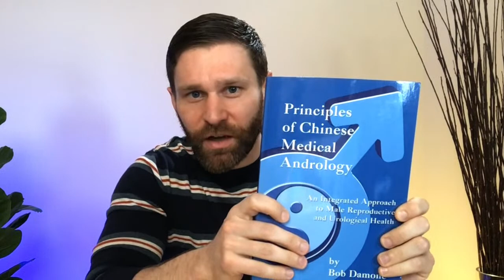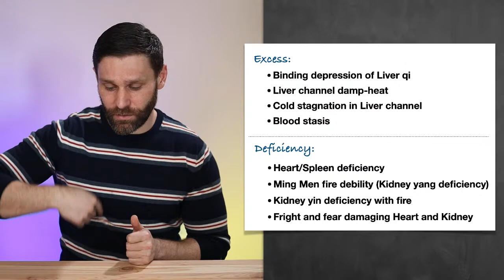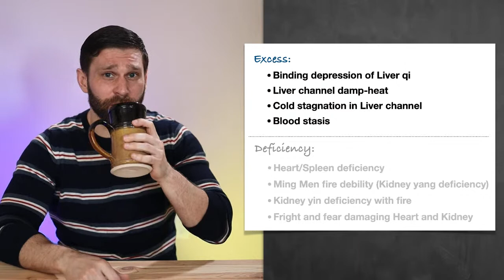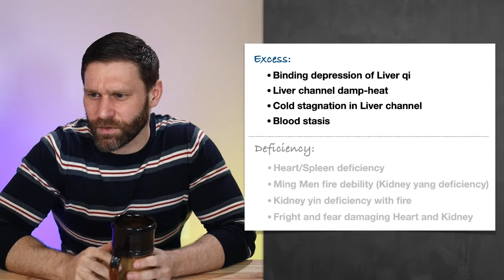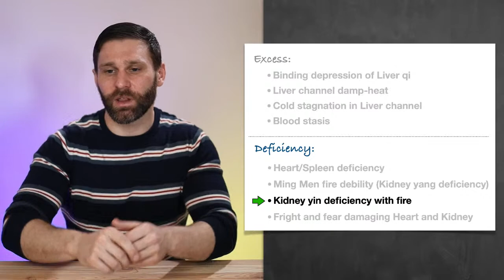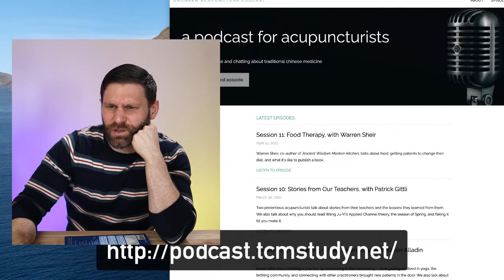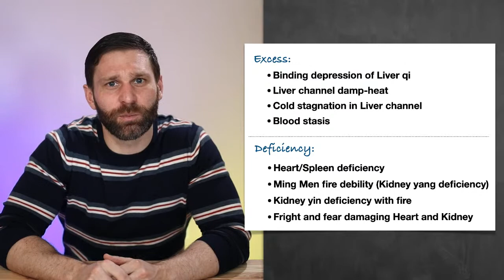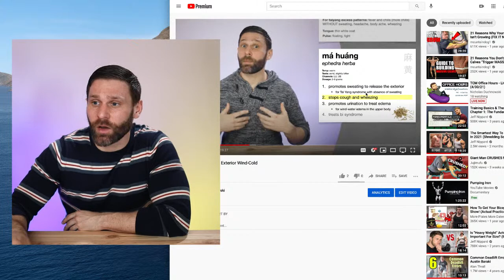TCM Office Hours - Live Q&A (4/30/21)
Live Q&A

📬 Or send me some m&m's:
Nicholas Duchnowski